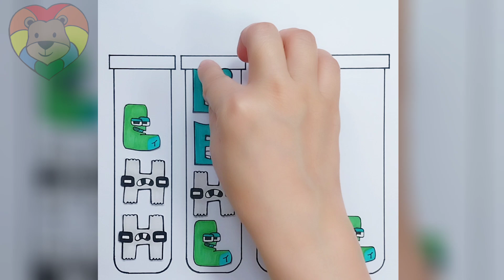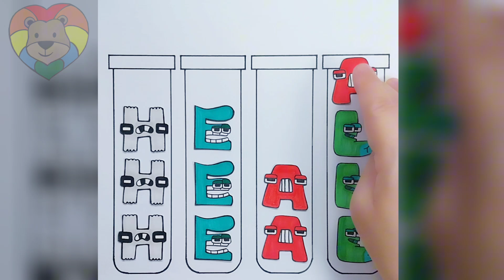Game Puzzle Alphabet